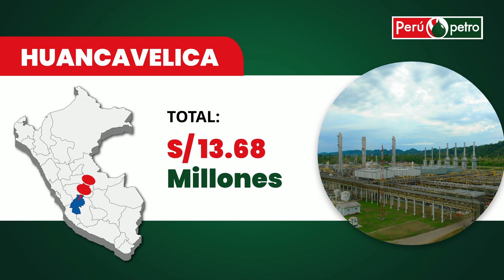FOCAM I BIMESTRE 2024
¿Sabías que el Fondo de Desarrollo Socioeconómico de Camisea transfirió más de S/ 75. 3 millones a regiones del país en el I bimestre del 2024?